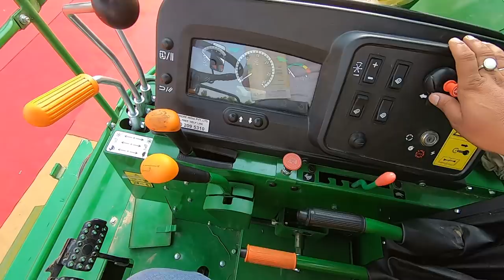John Deere W70 Synchro Smart Harvester full feature With Price